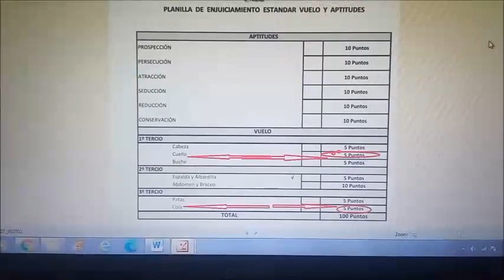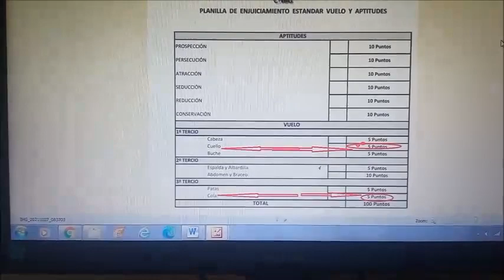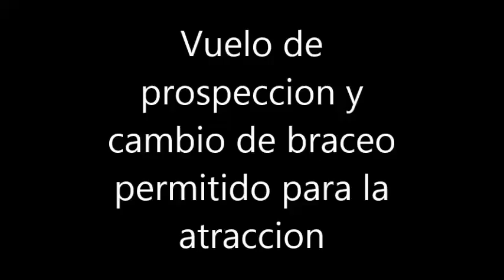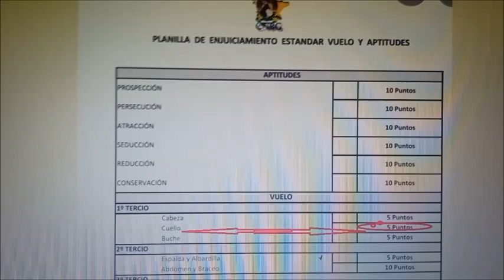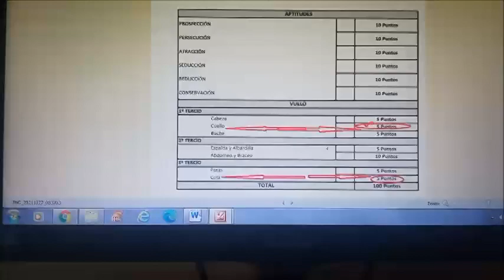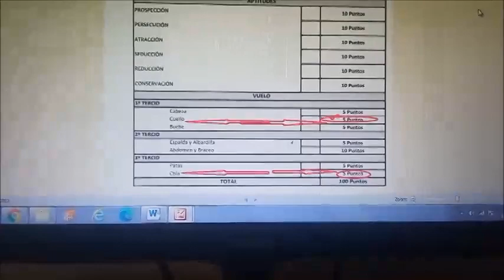enjuiciamiento con video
palomas gorgueras